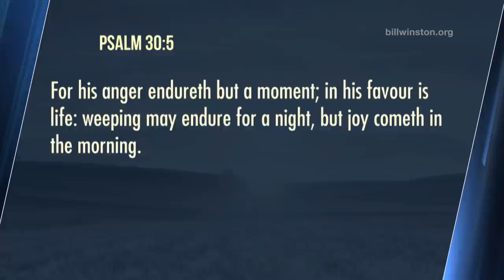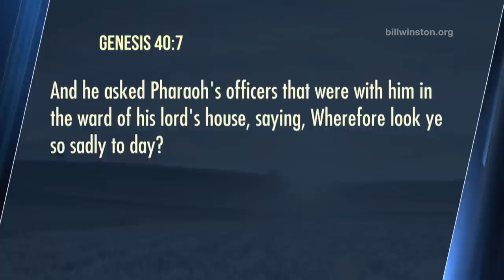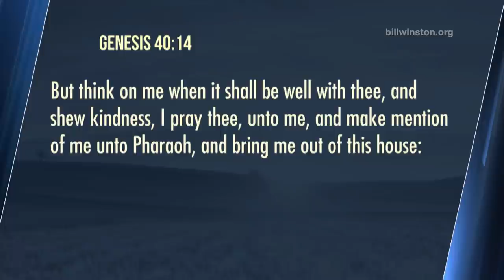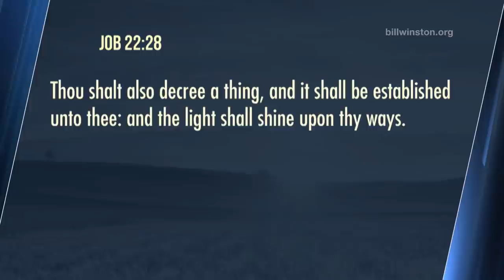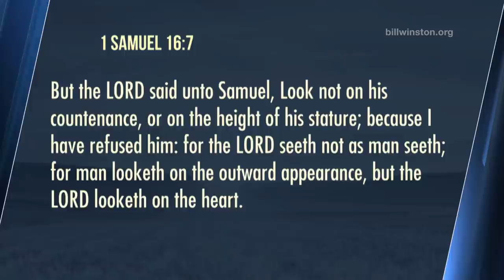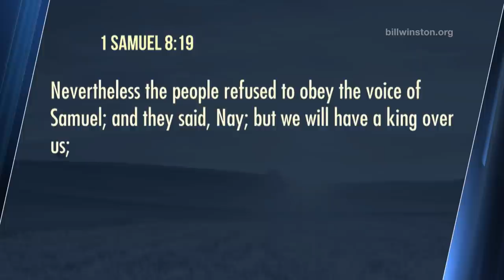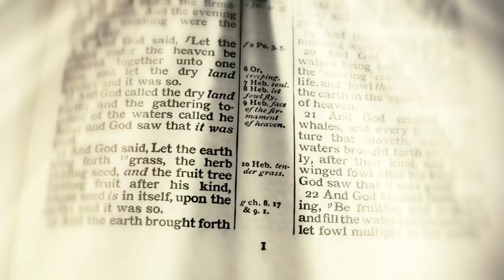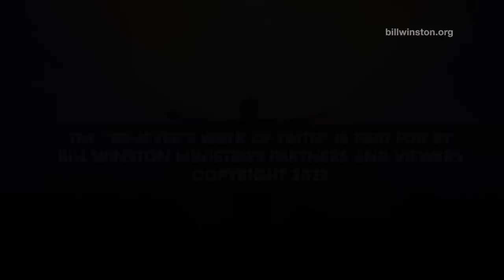Favor Is GOD's Nature - The Law of Favor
In 'The Law of Favor' Dr. Bill Winston shows you straight from the Word of God what divine favor is and how to use it to fulfill your God-given destiny. Let the revelation shared in this series help you to release God's favor in your life when you begin activating the Law of Favor!

Ordering Information:
BW 1089-2
Favor Is GOD's Nature - The Law of Favor series
Series 345